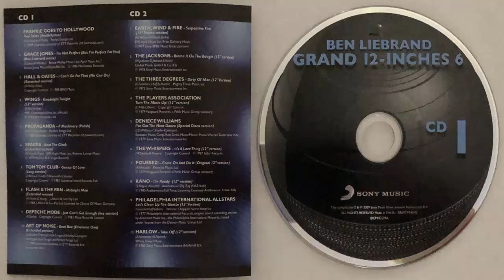Grace Jones I'm not perfet (But i'm perfet for you) (Ben Liebrand Remix) (1986) (CD Import)